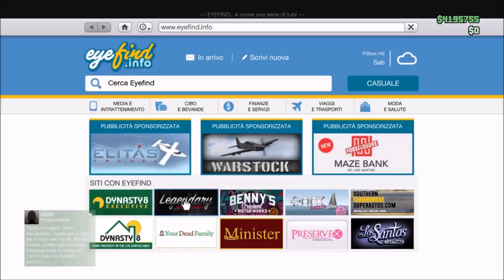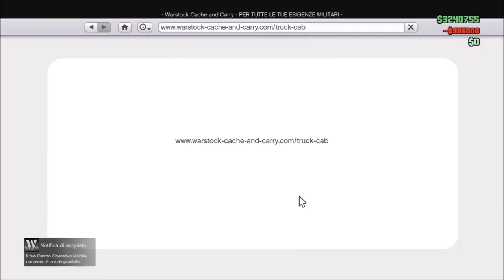GTA ON LINE 1.41 NEW MONEY GLITCH CON TARGA PULITA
▓▓▓ LEGGI IN DESCRIZIONE PER TUTTI I MIEI CONTATTI ▓▓▓

I MIEI CONTATTI
PSN xX_MAXIMILK_Xx

SOCIAL CLUB LA MIA CREW👍👍👍👍

😍    TUTTA LA MUSICA CHE UTILIZZO NEI MIEI VIDEO     😍